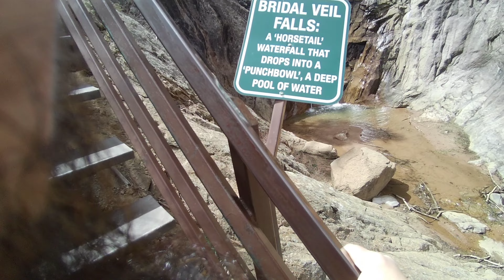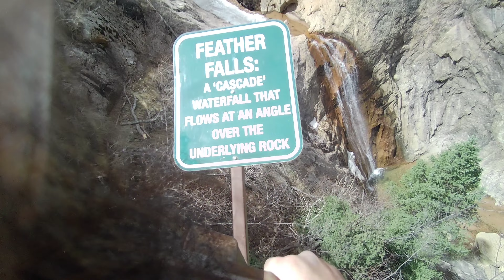POV Climb 7 Falls with me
POV 7 Falls The Main Event let's climb 7 falls together haha

Get Awakened Forest by Martin Felix Kaczmarski and over 1M + mainstream tracks License ID: zdRO7y0mRY0